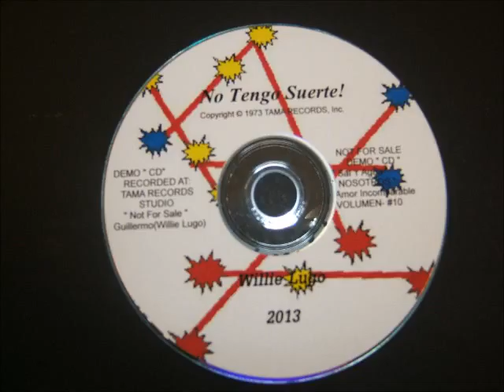GUILLERMO RODRIGUEZ TAMACUN LA BOTELLA